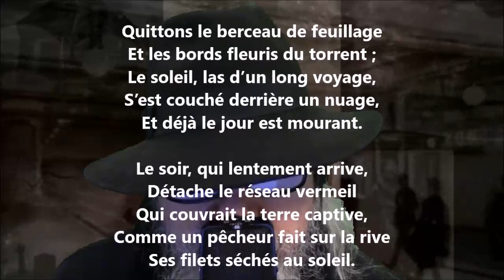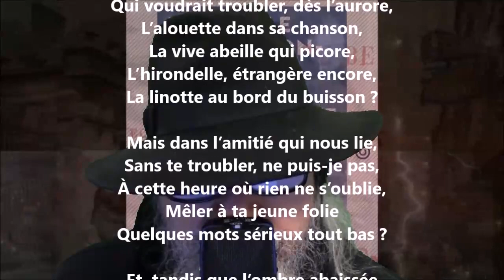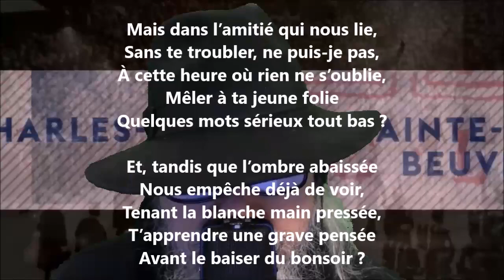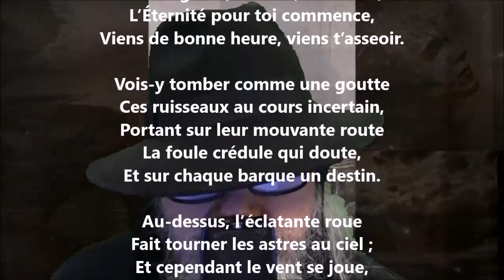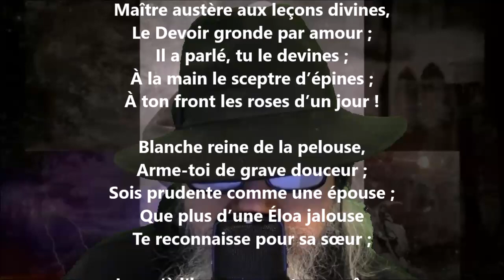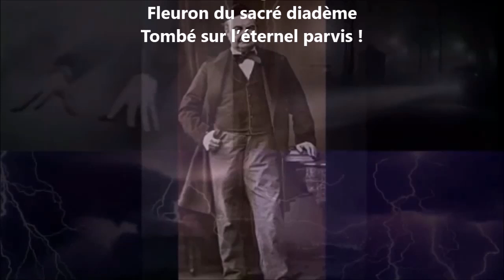Le plus long jour de l’année - Charles-Augustin Sainte-Beuve lu par Yvon Jean